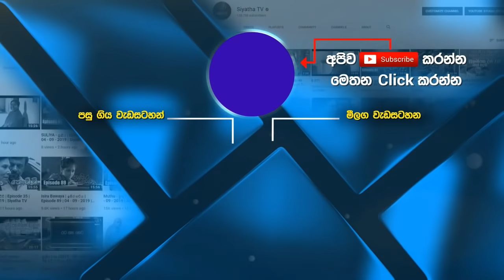ධම්මිකා වල්පොල සමග පුතණුවන් | GOOD MORNING SRI LANKA | 23 - 02 - 2020